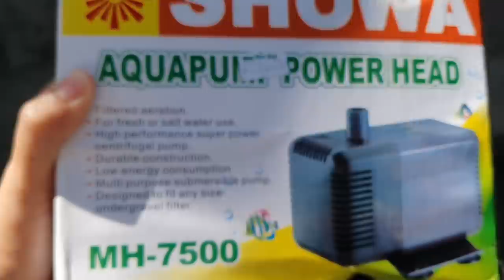3 Massive Pond Project | Part 2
And don't forget to support my
Shopee Account or you can simple search on "Akosibirdie"